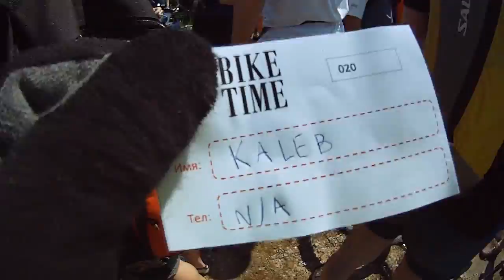BikeTime 11.06.2011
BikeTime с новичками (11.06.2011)